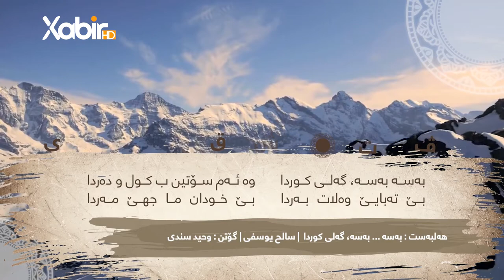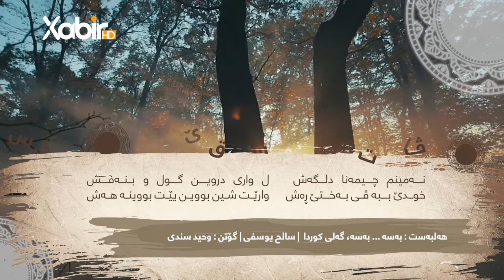وەحید سندى | بەسەگەلى کوردا | هەلبەست ڤان | صالح یوسفى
ــــــــــــــــــــــــ
Instegram⬇️